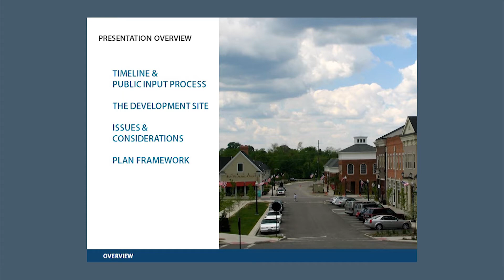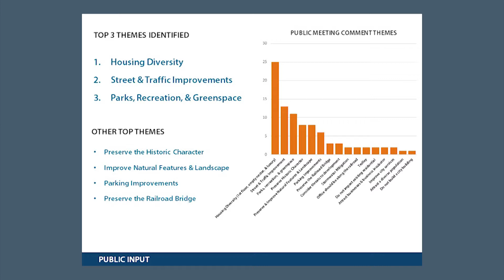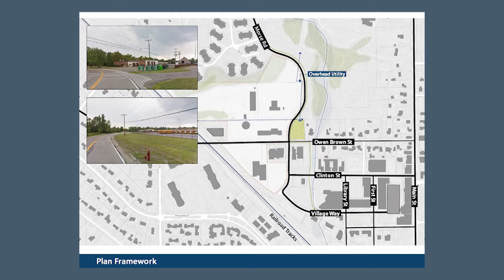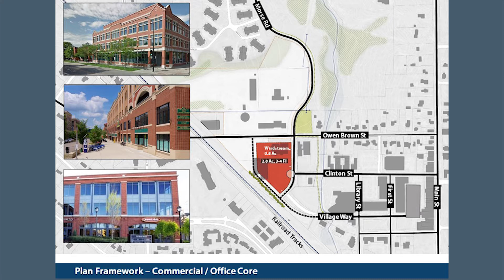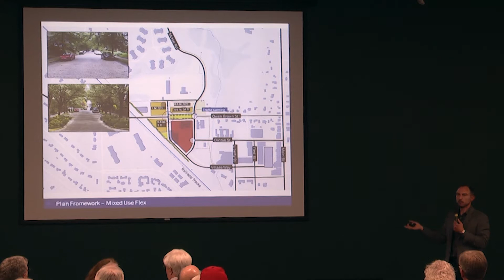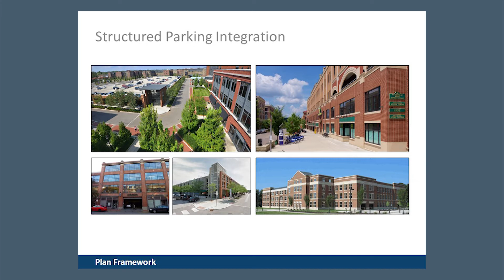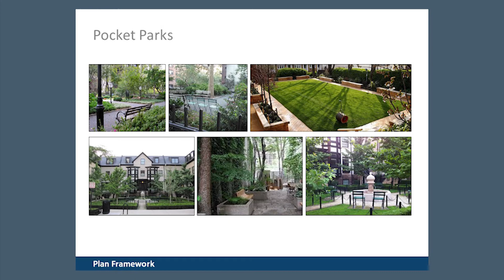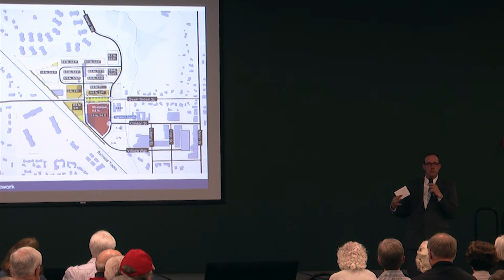Downtown Phase II Open House April 13, 2017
Citizens were asked for comments on preliminary concept for Downtown Phase 2 at an Open House April 13, 2017.